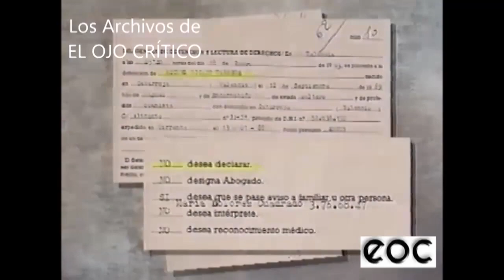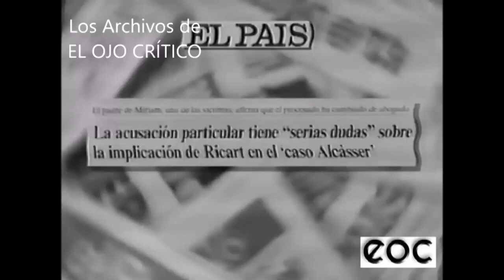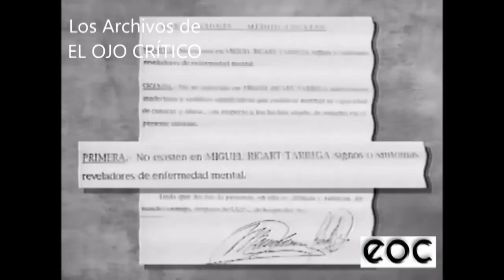ArchivoEOC. Caso Alcasser. Mississipi. 4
Programa Mississipi de Pepe Navarro
El Caso Alcasser. 4
Juan Ignacio Blanco y Fernando García
Teoria de la conspiración